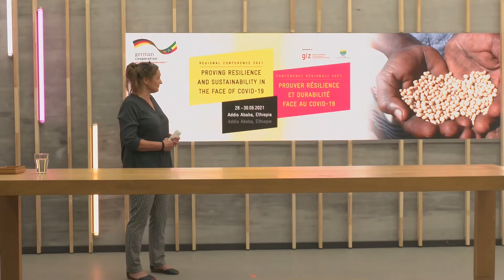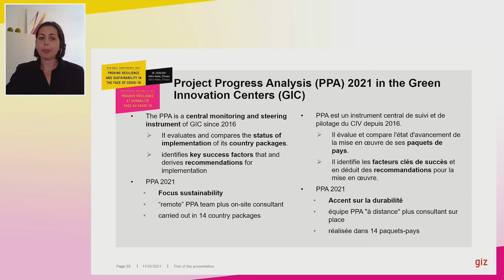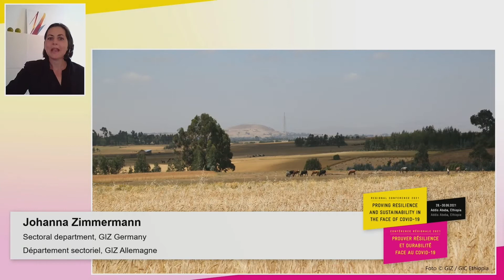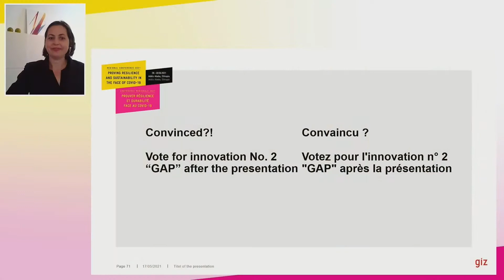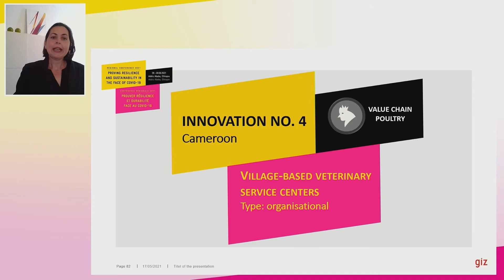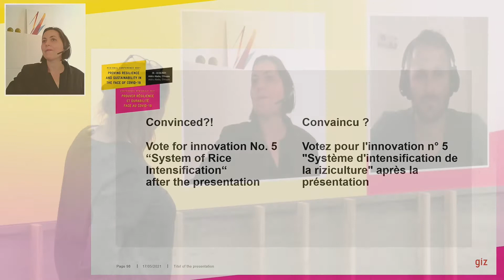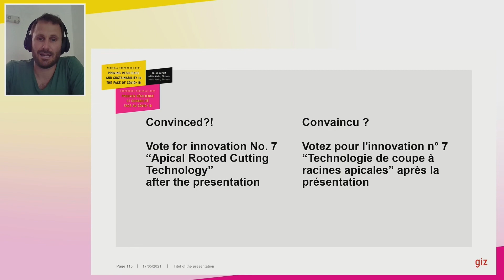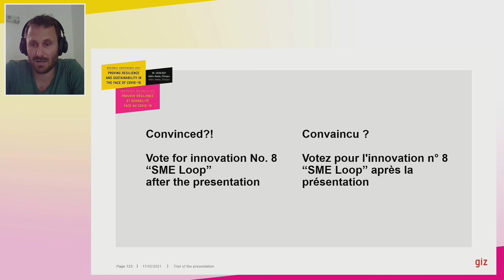Green Innovation Centres ReCo21 l Innovation Pitch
The video showcases the most sustainable innovations along selected value chains from the Green Innovation Centres.

La vidéo présente les innovations les plus durables le long des chaînes de valeur sélectionnées dans les centres d'innovation verte.